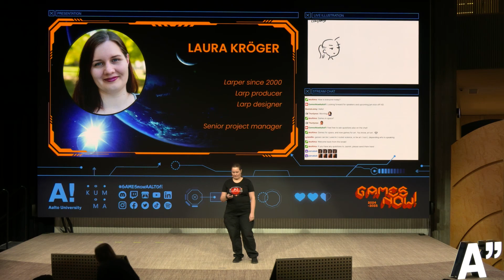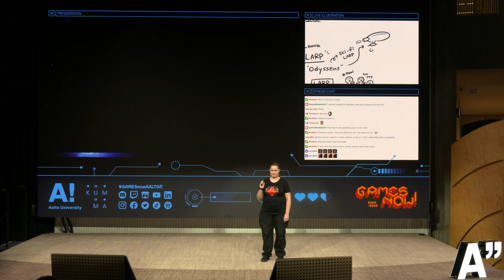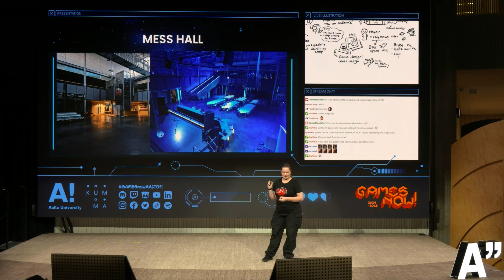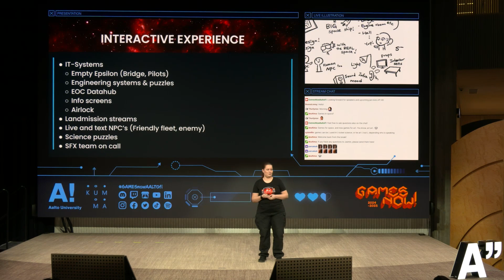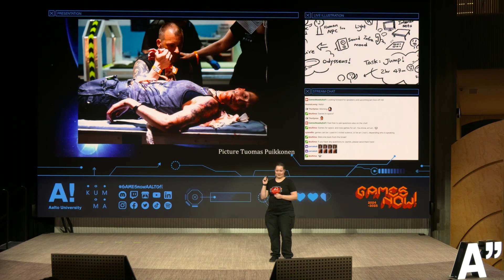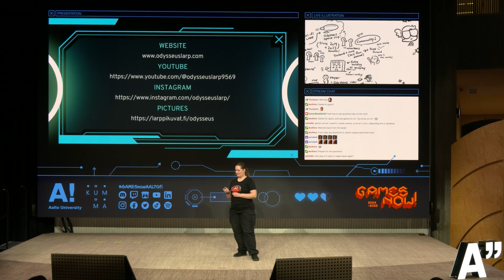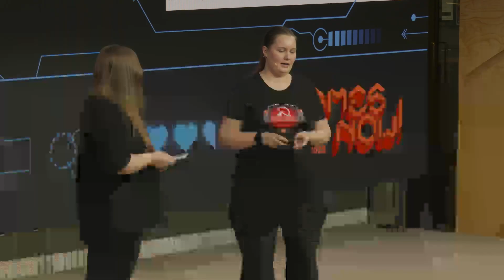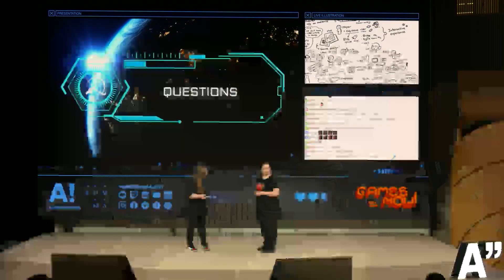Laura Kröger: – Creating Immersive Experiences – Odysseus 2024 larp | Games Now!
Laura Kröger – Lead producer and Narrative designer of Odysseus 2024, Illusia Ry

In summer 2024, the team of over 200 volunteers created an interactive spaceship into an elementary school in Helsinki and took 300 players from around the world on a journey through the stars. Odysseus was a live action roleplaying game, or larp, where players stepped into the shoes of officers, politicians, pilots, medics, scientists and more onboard spaceship ESS Odysseus for an 50-hour-long game experience about survival against an overwhelming enemy and internal conflicts. Laura will talk about the design and creation of this massive project. How they built a community of professionals to create this fully immersive experience. 2024.

Laura Kröger is a Finnish larp designer and producer. She has worked with larps for over 20 years, and has lectured in multiple events about larp production and design. Most notably, Kröger was the lead producer and narrative designer of Odysseus, international blockbuster larp originally played in Helsinki 2019 and again as remastered version in 2024.

The lecture was live-streamed on 12th November 2024. Live illustration by Solip Park.

0:00:00 Introduction & Who am I?
0:02:20 What is LARP?
0:03:45 Odysseus as a LARP
0:05:57 Odysseus 2024
0:09:29 Building an immersive space
0:14:33 Making interactive experiences
0:24:10 Designing play
0:30:20 Creating a community
0:33:03 Q&A